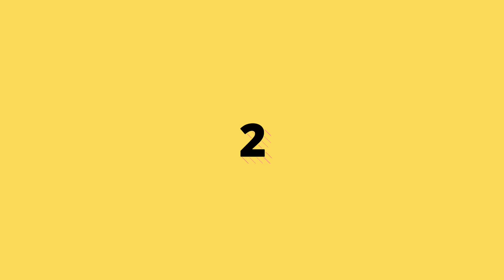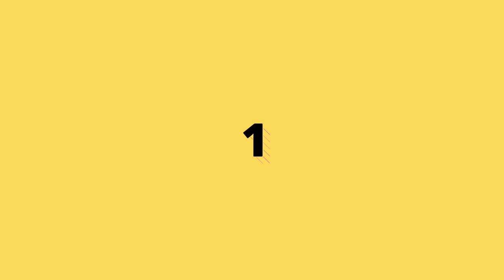TOP 5 Water Bottle Flip Challenge Songs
►This video about: TOP 5 Water Bottle Flip Challenge Songs